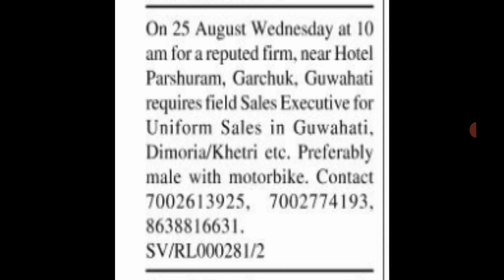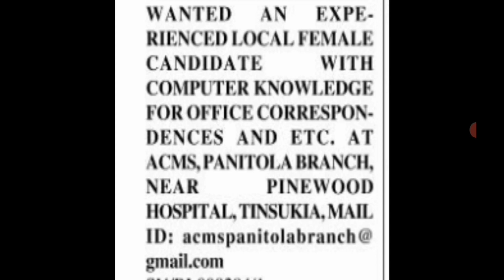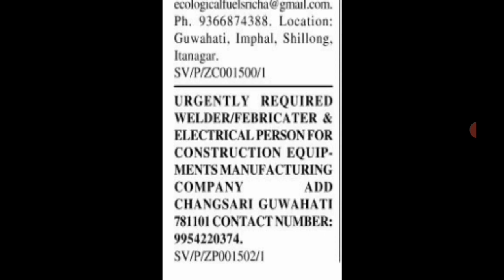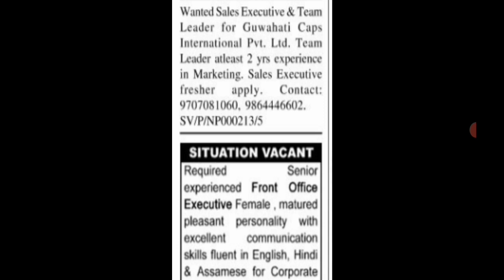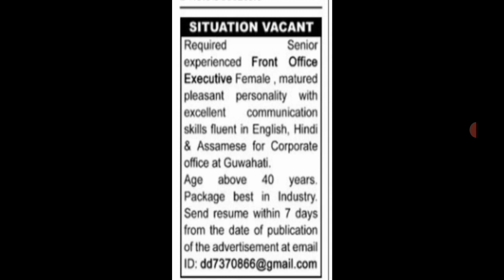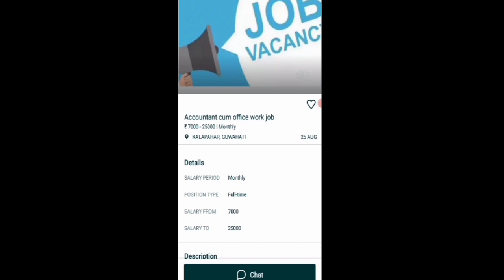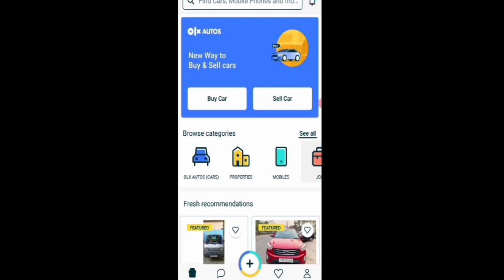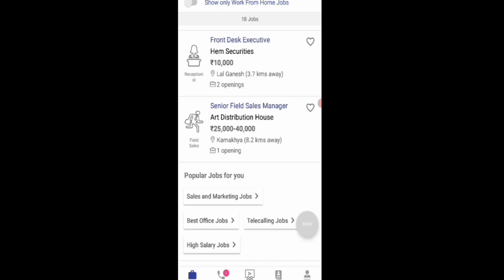Private Jobs in Assam 2021|| Latest private jobs in Assam Guwahati 2021 || Today Assam private job.